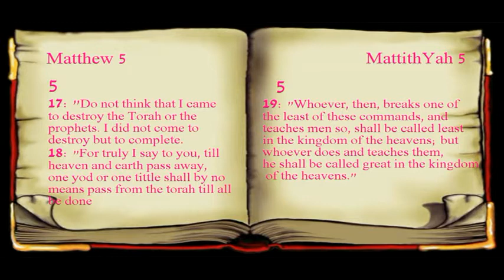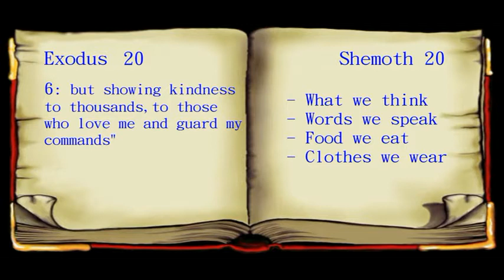Tassels and Why We Were Them Part 2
Tassels and Why We Were Them Part 2 of 2